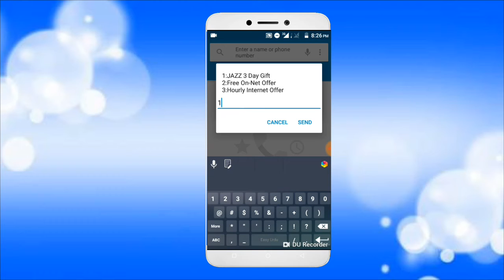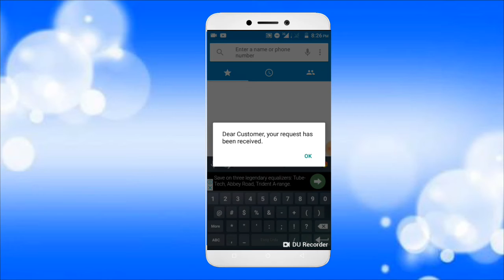jazz free internet 2018||free Internet cod2018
Jazz ki sim py free internet cod

jazz free internet cod 2018,
 jazz Free 1GB cod,
Mobilink free internet cod,
 Mobilink Free internet,
Online Usman,